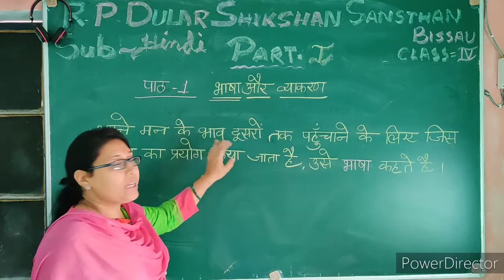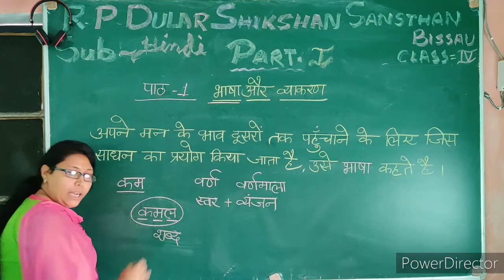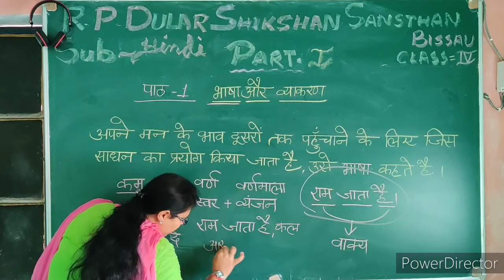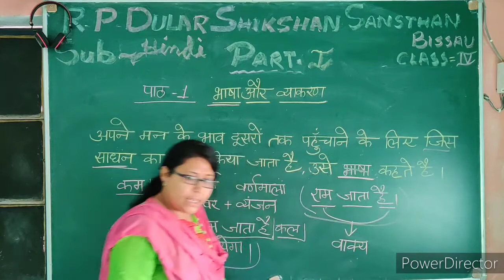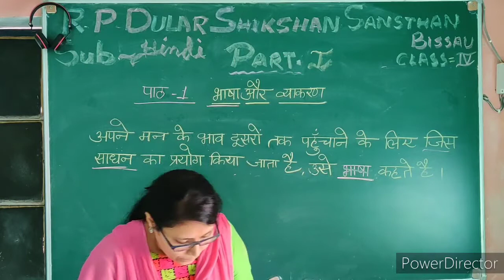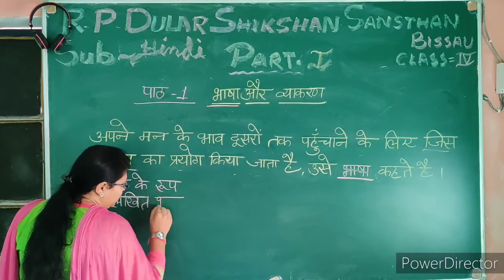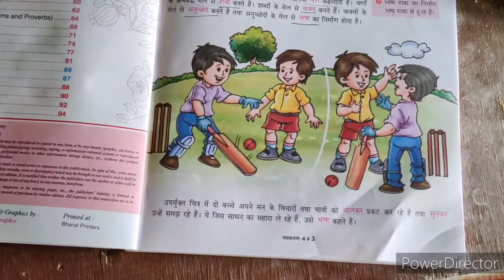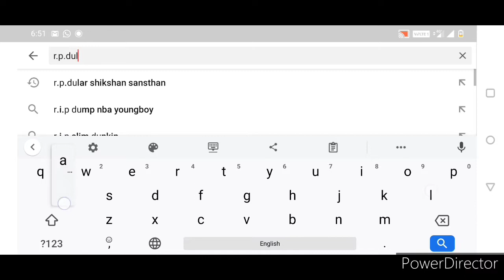भाषा और व्याकरण | CLASS 4 | HINDI | PART 1 | R P DULAR SCHOOL BISSAU